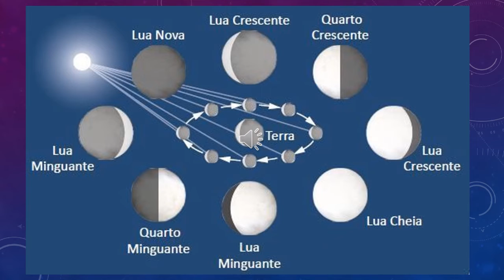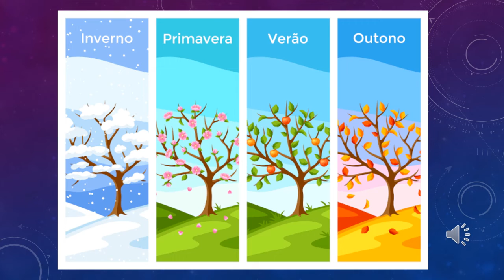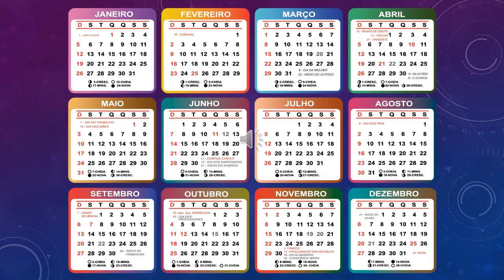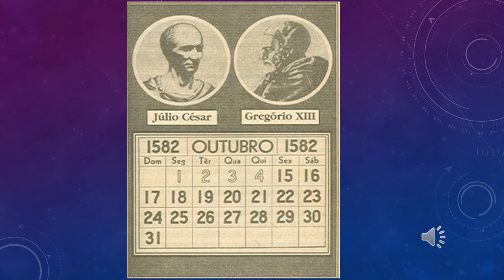4º Ano - Turma 3 - E-Class - Colégio Adventista de Niterói